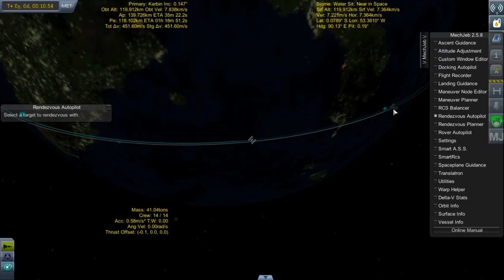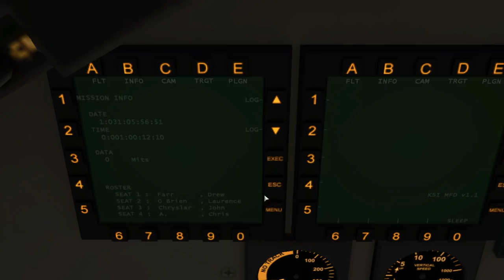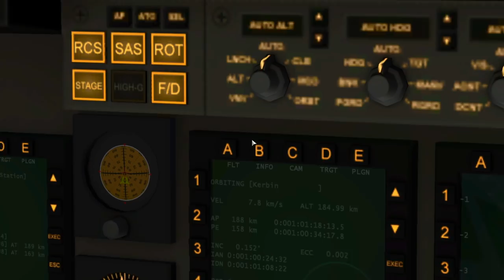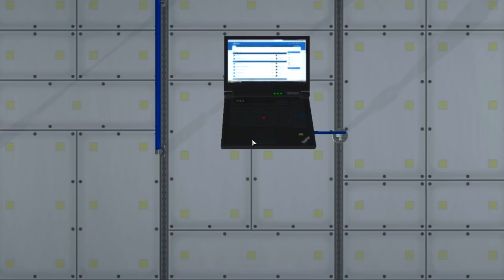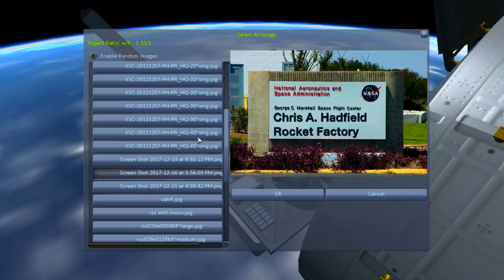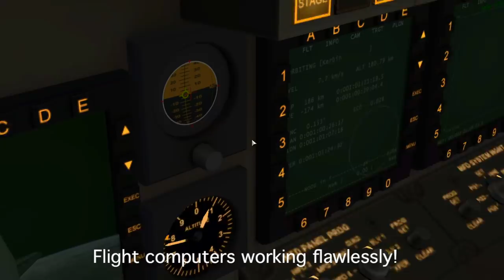KSP: Building a European Space Station (ESS)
The European Space Agency and its partners have come together to construct their own version of the ISS - an 'ESS' - European Space Station!

Mods:
CX Aerospace
KSO orbiter
Kerbal Inventory System (KIS)
10x kerbal system
Kerbal Attachment System
KOSMOS soviet parts
Buffalo industries
Realistic Visual Enhancements
Chatterer
MechJeb 2 autopilot systems
Real Scale Boosters
'TweakScale' & 'tweakable everything'
Tarsier Space Technology

Made by J. Chryslar, made in collaboration with the European Space Agency